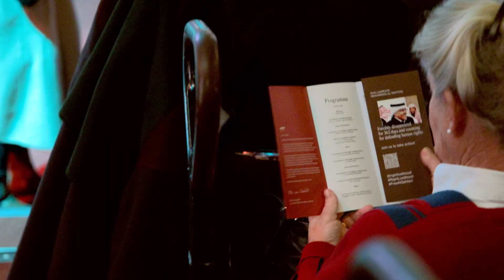Highlights of the 2023 Right Livelihood Award Presentation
Welcome to the highlight reel of the 2023 RightLivelihood Award Presentation!

In this video, we bring you the most inspiring and impactful moments from an evening dedicated to celebrating this year's Right Livelihood Laureates: